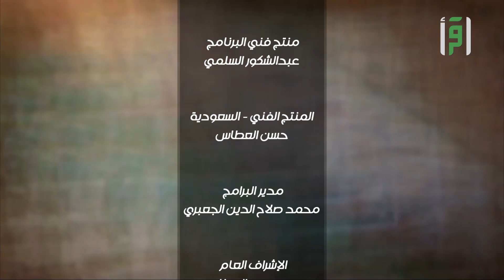مسابقة فنون جدة في نسختها السادسة | من أرض السعودية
مسابقة فنون جدة في نسختها السادسة تقربر أحمد الشبلي
تابعوا معنا هذه الحلقة من برنامج من أرض السعودية على قناة اقرأ

: لمشاهدة مقاطع برنامج  من أرض السعودية 2023  في الرابط أدناه